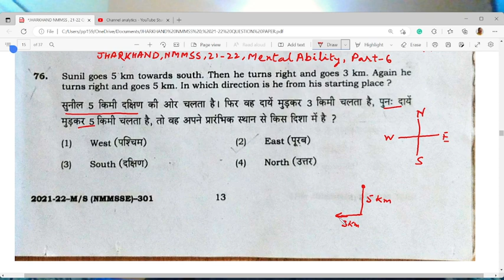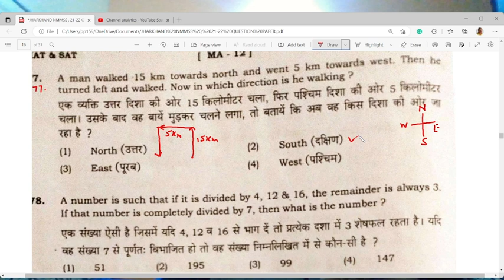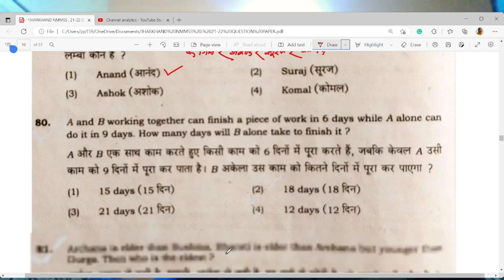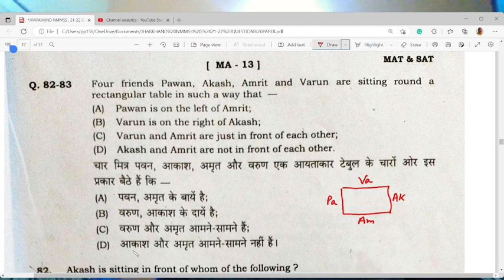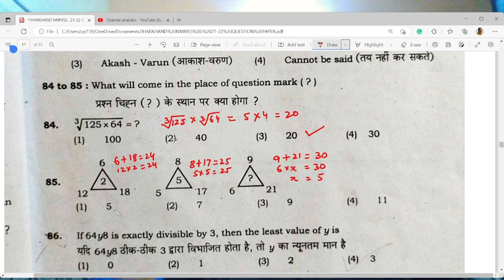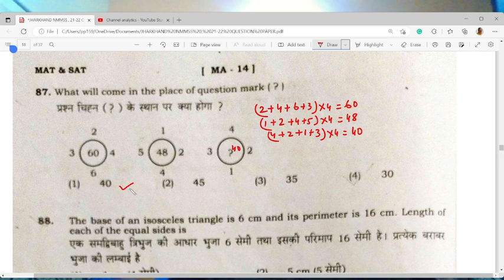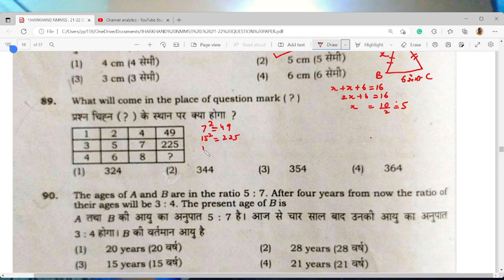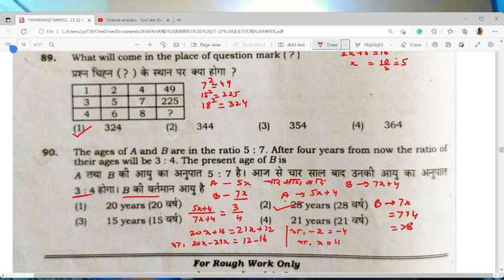NMMSS,2021-22,MENTAL ABILITY (PART-6) - ANSWER WITH COMPLETE EXPLANATION उत्तर पूर्ण व्याख्या सहित